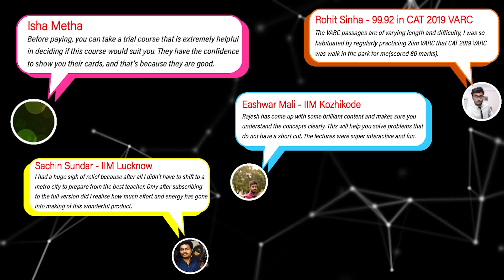Introducing CAT 2022 Live Crash Course! | Classes start on 15th August | Sign Up Now | 2IIM CAT Prep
Hey folks,

If you are serious about CAT-2022 and are wondering if there is still enough time to ace it, the answer is YES. BUT you cannot afford to delay your preparation further and you'll have to work hard till the exam.

We are launching our CAT-2022 LIVE Crash Course batch on 15-August! What better day to kickstart your prep than our country's Independence Day. :-)

This course will cover the entire CAT curriculum. You will get access to our entire online course content, 60 plus LIVE classes covering all sections, high-quality Mocks, Personal Interview, WAT, GD preparation etc.

Join our course and learn directly from Rajesh sir (4-time 100 percentiler in CAT, IIM-B & IIT-M alumnus) and other highly-skilled and passionate faculties who shine in CAT every year.

Check out our CAT 2023 and other fabulous course offerings on our

All the very best for your CAT prep! May you shine in CAT and beyond.

Cheers,
Team 2IIM